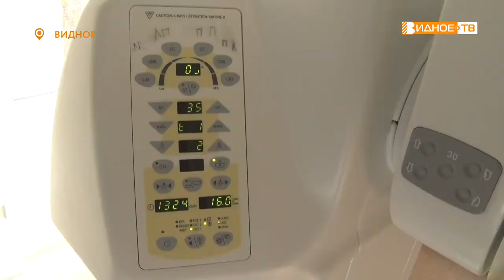ДИАГНОЗ – НЕ ПРИГОВОР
Совсем скоро, 15-ого октября во многих странах отметят Всемирный день борьбы с раком груди. Он призван еще раз напомнить людям о том, как важно следить за своим здоровьем. Ведь онкология, обнаруженная на ранних стадиях, не приговор.